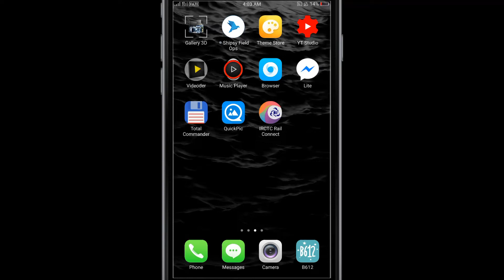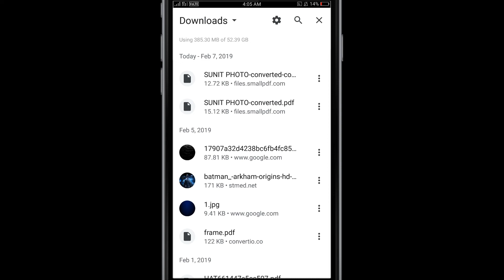How to Resize and Reduce PDF size for online Forms by Mobile in Hindi|SOH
How to Resize and Reduce PDF size for online Forms by Mobile in Hindi | PDF file ko MB se 100 kb me bdale.